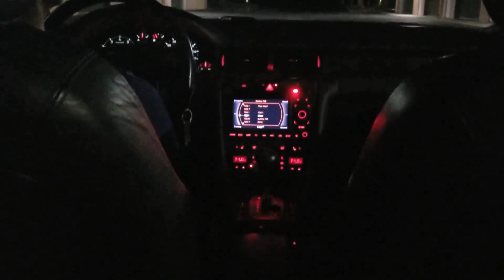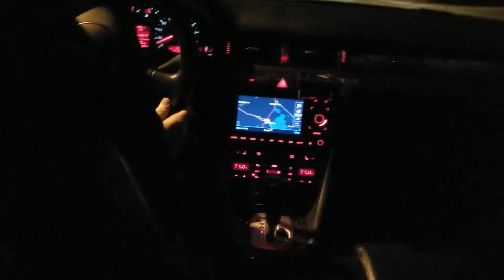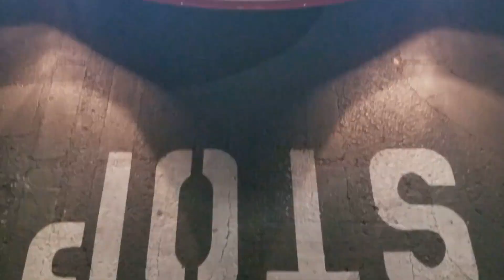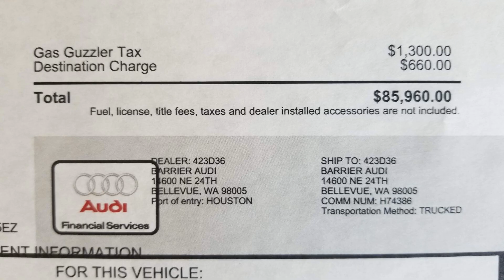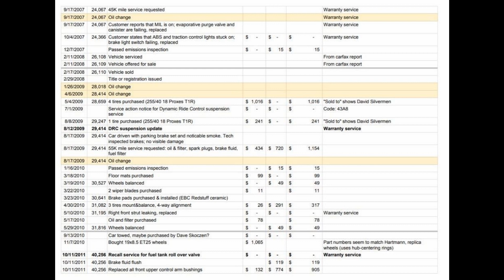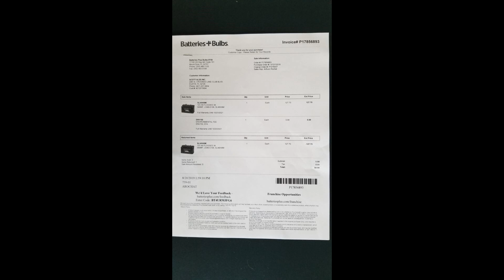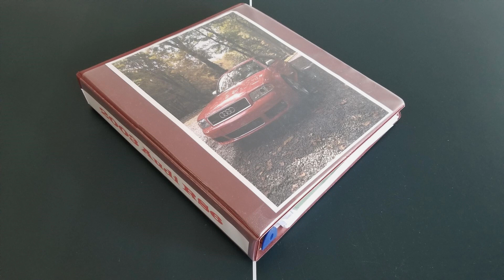2003 Audi RS6 selling at No Reserve on BringATrailer! Sept. 17th, 2019 @ 5:25 pm est.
Here is an amazing 450 hp all wheel drive sedan which was the fastest in the world when it came out in 2003!

Selling at No Reserve now but originally for $85k.